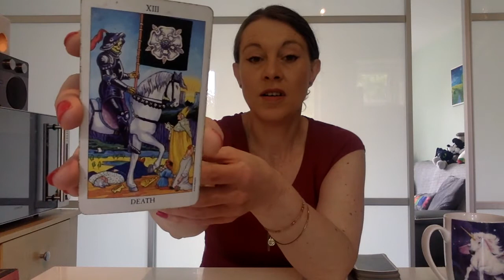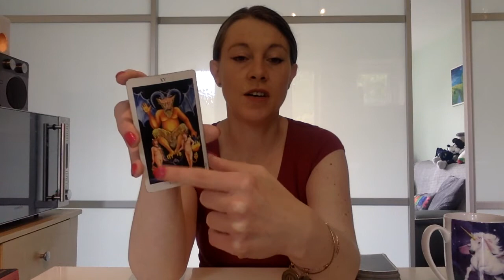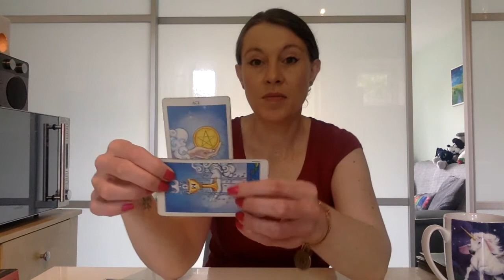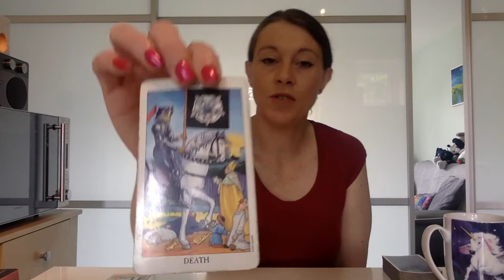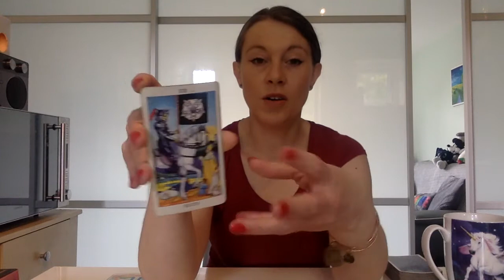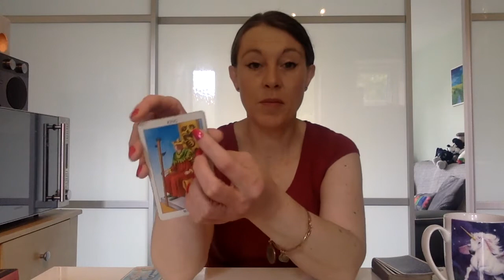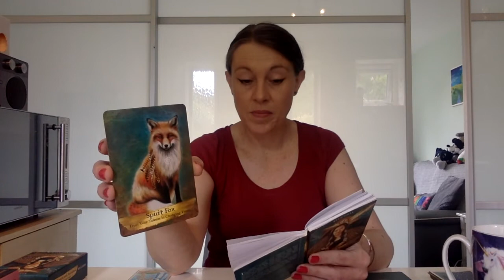Divine Masculine - A Word or Two?? THE DIVINE HAS DEMANDED YOUR RETURN!! (40 mins)